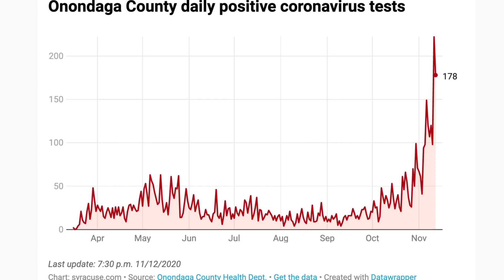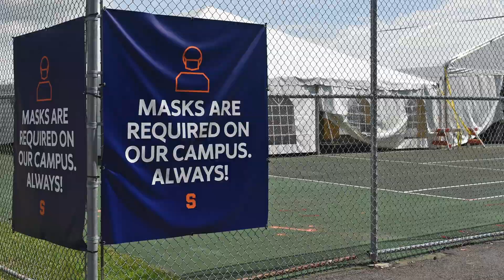Coronavirus vaccine: Expect monthslong rollout, multiple doses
Dr. Stephen Thomas of Upstate Medical University in Syracuse shares what to expect from the coronavirus vaccine. Thomas is the chief investigator worldwide in Pfizer’s clinical study of the experimental drug. Video by Katrina Tulloch.